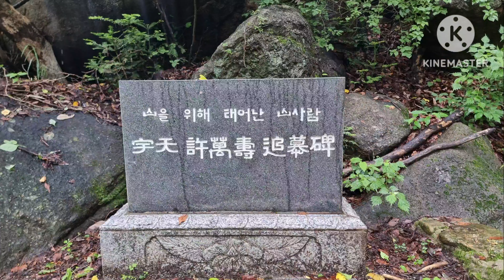[지리산] 정동호 천왕봉620 지리산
뜻깊은 동행

정동호님과 지리산 산행에 동행하게 되었습니다.
하동농협기술센터 소장으로 정년 퇴직하시고 2010년부터 본격적으로 천왕봉산행을 시작했고 13년동안 620회 등정하셨습니다.

진주에 사시는 분으로 어릴때 열병을 앓고 난 후 오른쪽 다리가 불편합니다.
젊었을때 친구들이 놀리듯 쌩하니 지나가곤 했다는데 60이 넘어가니 하나둘 관절에 탈이 나고 70이 되니 산에 가는 사람이 없더랍니다.
선생님은 혹여 넘어질까 살방살방 다닌 덕에 80이 되어서도 천왕봉을 오를수 있답니다.

불편한 다리를 타박하지 않고 성한 다리에 무리가 갈까 보호대를 착용하고 스틱으로 도와가며 이뤄낸 기적같은 일입니다.

검소함과 배려가 몸에 배어있고 도란도란 이야기 하며 걷는 우중산행이 나쁘지만은 않았습니다. 끝까지 염려해주시고 격려해주시는 따뜻한 마음으로 훈훈하게 마무리 했습니다

620차의 뜻깊은 산행을 함께 할수있어서 영광이었고, 8/15일 팔순 기념산행도 함께할수 있길 기대합니다.
감사합니다♡